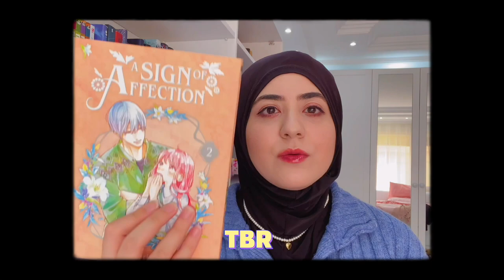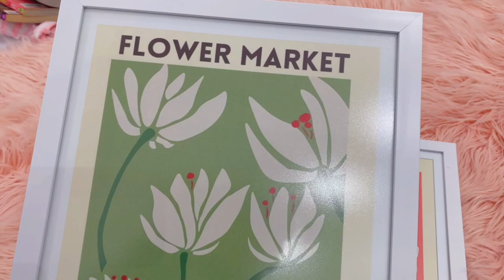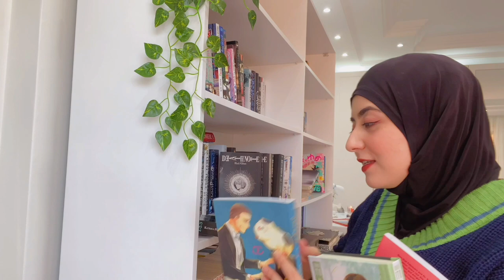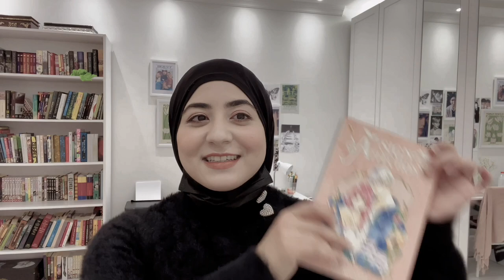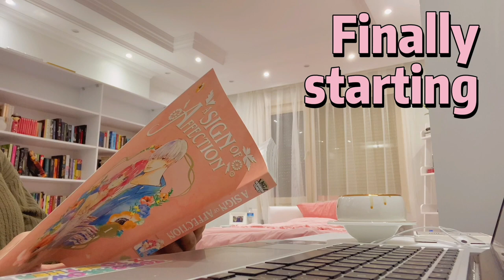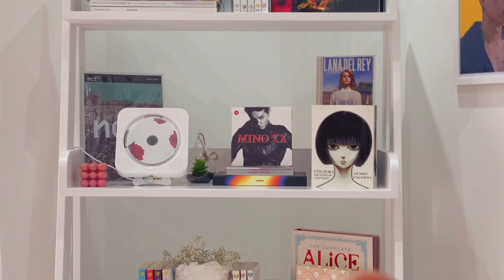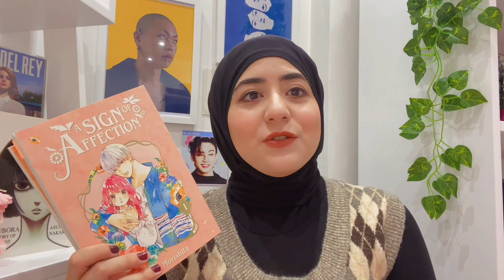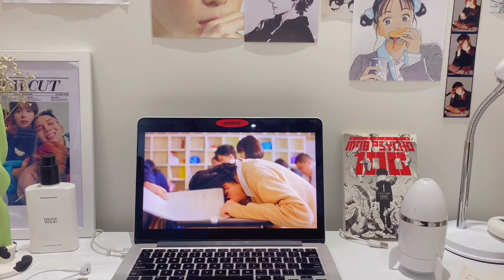Reading vlog || Reading the cutest new shojo manga , BL drama & organizing my bookshelf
hello friends , i hope you enjoy

M U S I C :
[FREE] Lofi Hiphop Type Beat - Among the stars
Jhove - new beginning 🚌 [lofi hip hoprelaxing beats]